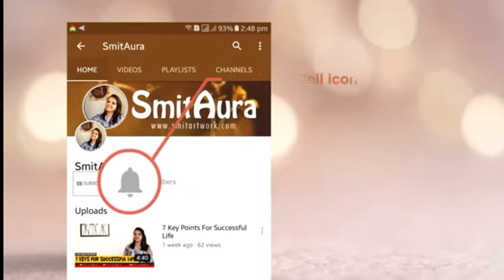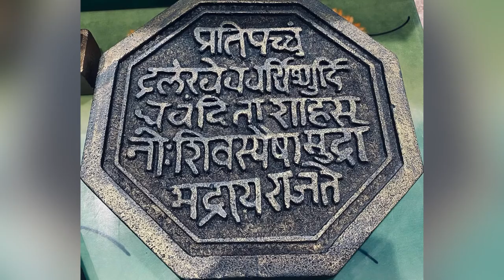वास्तुनुसार कोणत्या प्रकारचे पेंटींग घरात लावाल व कोणत्या दिशेला लावाल